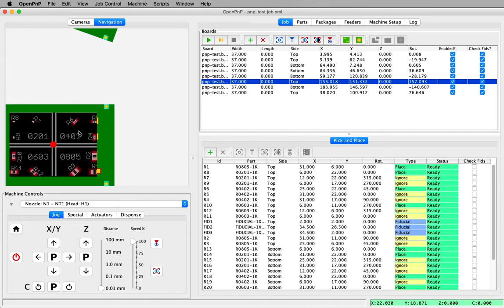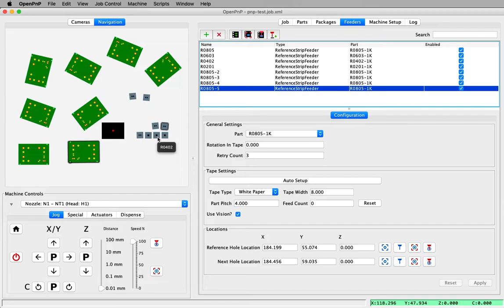OpenPnP: Navigation View Demo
This is a short demo of the Navigation View in OpenPnP. This was a feature that was never finished, but it has some interesting concepts in it that might spark some ideas for new features.

The video demonstrates the following features:
* Live rendering of the entire machine, showing feeders, boards, placements, nozzles, and cameras.
* Click any object to select that object in the panels to the right.
* Drag to move the camera.
* Click the camera to make it transparent and see what's beneath.